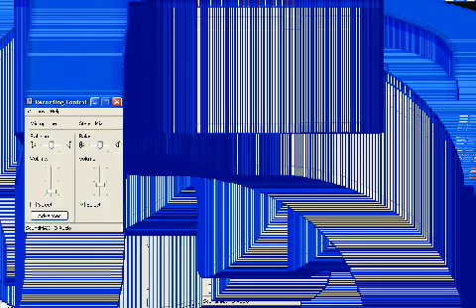No Mercy Expert Solo, 23 minutes P5